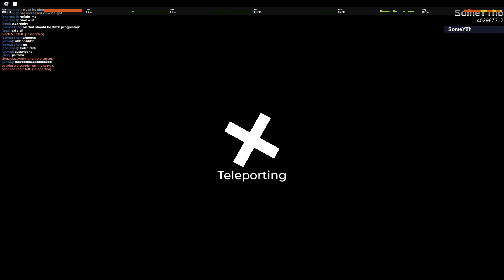Back to 101% progression